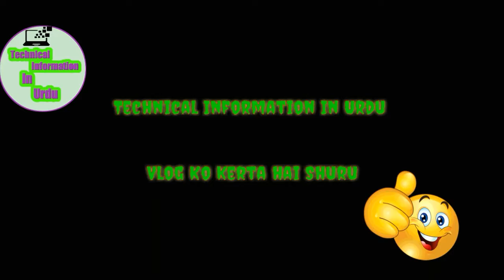Karachi Ki Safoora Mandi Aur Hum Kharidar Vlog# 1